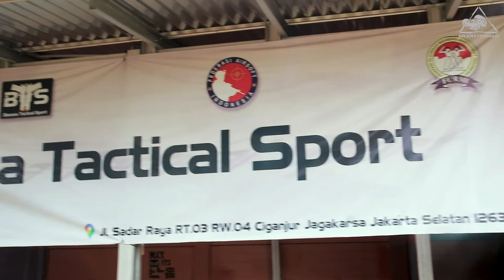BANTAC FIELD TOUR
Video kali ini kita akan berkeliling arena dari Banana Tactical Sport - Crash X, seperti apa field dan keseruanya, yuk dicekibrots, dan jgn lupa di subs ya kaka ;)